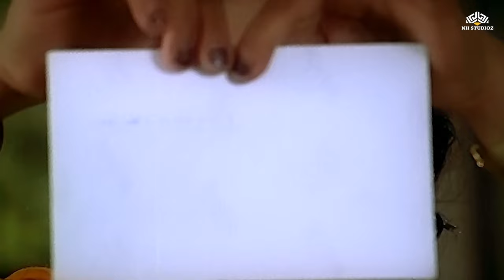वडिलांनी आणलेलं स्थळ मुलाला पसंत पडलं नाही | Maherch Daivat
Movie: माहेरचं दैवत | MAHERCHA DEVAT
Star Cast: Teja Devkar, Santosh Juvekar, Uday Sabneesh, Rashim Bade, Satish Salagare, Girish Kulkarni
Director: Shreeram Bade